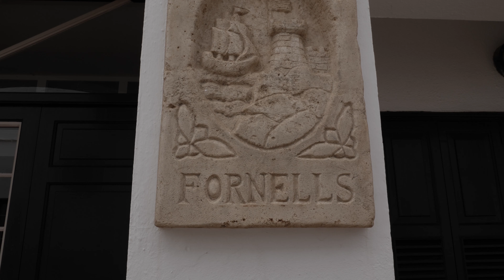Minorque, Menorca, Baleares, Spain - 4K UHD - Virtual Trip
Discover Menorca, the smallest Baleares Island in Spain. We visited allmost all villages, but also the main beaches. Click on the timestamp below to navigate through the video !

Punte de sa Torre - Addaia 0:00
Alaior  01:26
Alcaufar 02:55
Arenal d'en Castell 03:35
Binibeka 04:08
Cala Blanca 5:47
Cala en Blanes 06:05
Cala en Forcat 06:42
Cala Galdana 07:27
Cala Macarella 09:27
Cala Morell 09:41
Cala en Brut 11:39
Cala en Turqueta 11:58
Ciutadella 12:10
Ferreries 18:04
Cova d'en Xoroi  18:25
Cova de S'Aigua 18:57
Es Grau 19:54
Es Castell 21:25
Es Migjorn Gran 22:27
Es Mercadal 22:55
Fornells 24:36
Algaiarens 25:53
Lithica 26:02
Mao 28:15
Mirador Cim del Torro 31:25
Naveta des Tudons 31:53
Pedrera de Santa Ponça 32:.05
Sant LLuis 32:19
Torre d'en Galmes 32:50
LLoc de Menorca 33:31